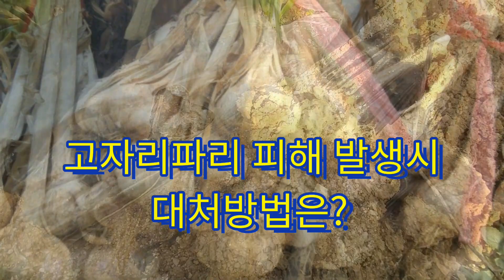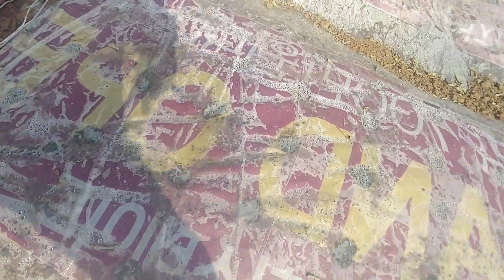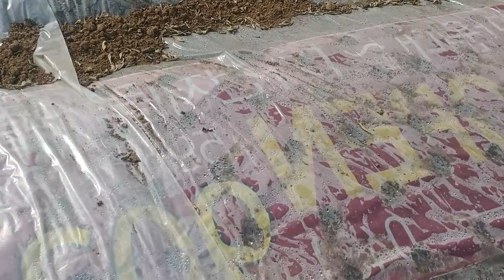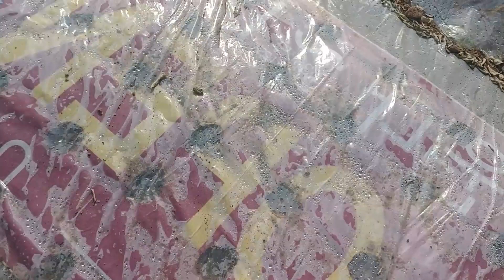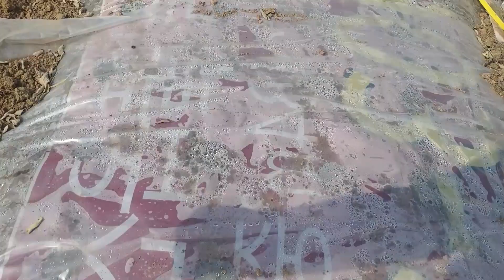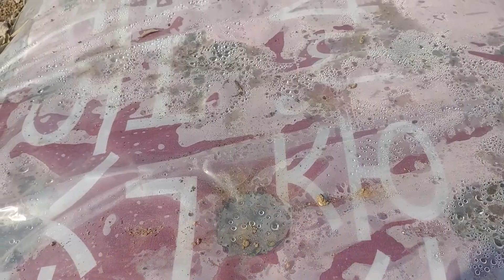마늘 고자리 파리 피해 발생시 대처방법은?마늘재배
​ 마늘고자리 파리 피해 발생시 대처방법은?마늘재배